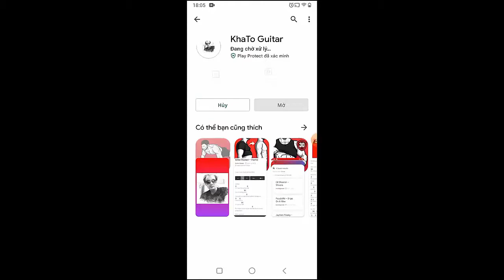MARO - Saudade Saudade | Guitar Tutorial